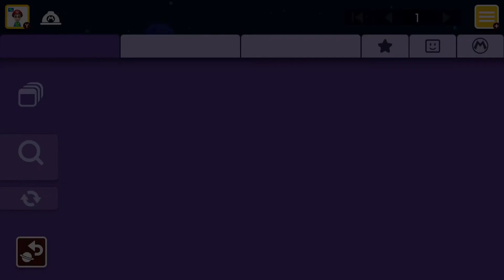Super Mario Maker 2 - Super Worlds: Super Trongulous World